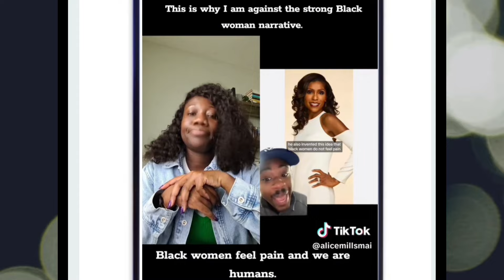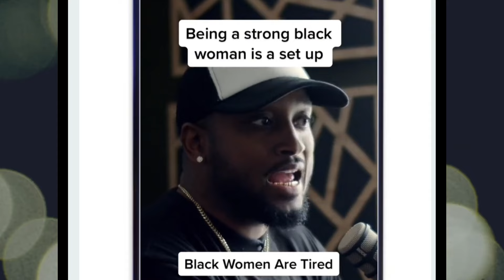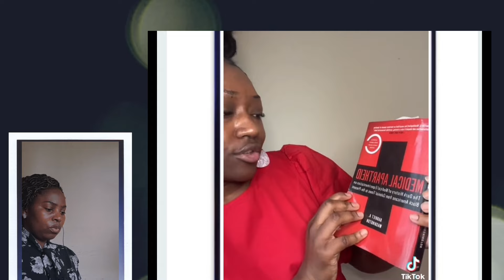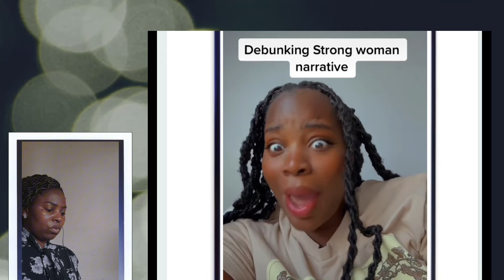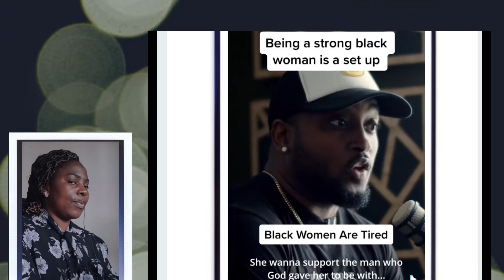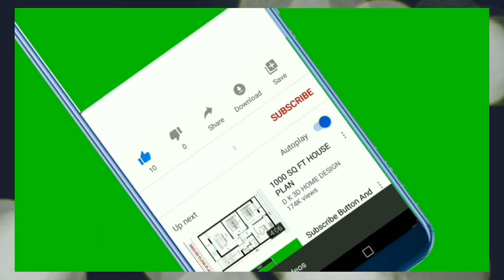WE NEED TO DROP THIS NARRATIVE IN 2024??BlACK WÕMEN ARE TIRED OF BEING STRONG 💪😴 Blk America women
WE NEED TO DROP THIS NARRATIVE  IN 2024??BlACK WÕMEN ARE TIRED OF BEING STRONG 💪😴